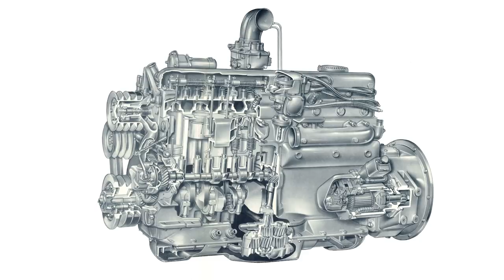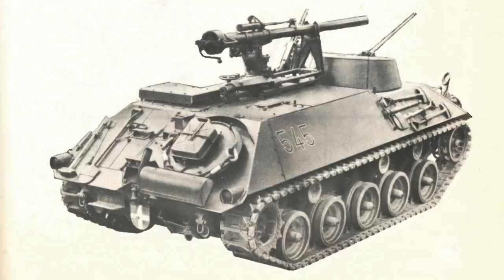Tank Chats #136 | Schützenpanzer | The Tank Museum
David Willey is back with another Tank Chat! This week's episode is all about the Schützenpanzer. A West German infantry fighting vehicle developed from 1956 to 1958 that was caught up in a procurement scandal!

00:00 - Intro
00:31 - What is the Schützenpanzer
09:41 - What was its purpose

Stay up-to-date with the latest Museum news, videos, and special offers